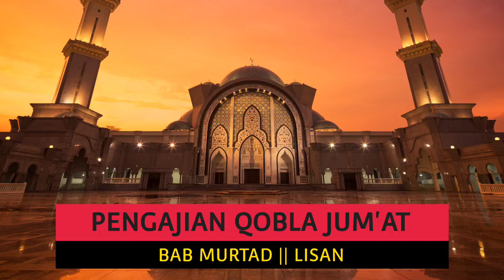PENGAJIAN QOBLA JUM'AT